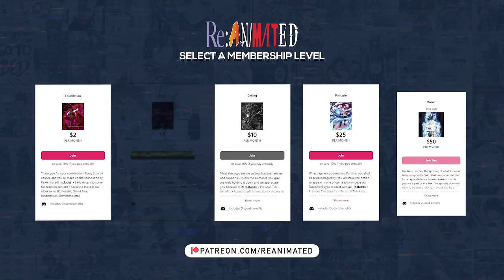This Is PEAK!! | Solo Leveling Episode 6 Reaction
Timstamps:
00:00 - Intro
00:28 - Recap
01:32 - Reaction start
14:09 - Reaction end

SEO